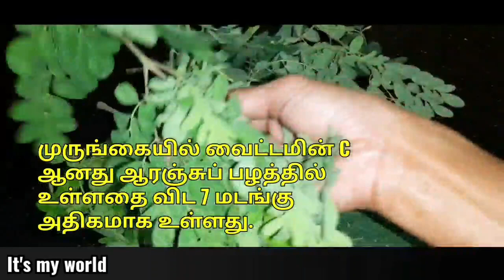முருங்கைக்கீரை சூப்_சாறு_murungai keerai soup